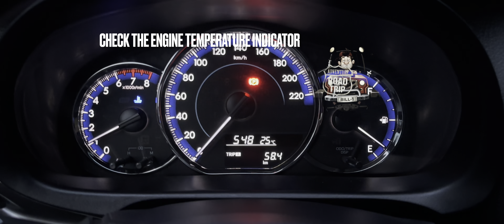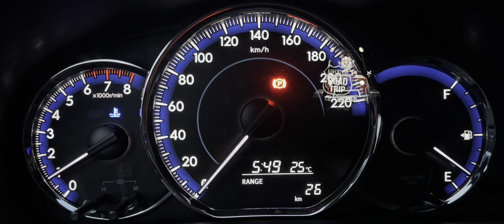Car Engine Warm Up | Car Care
Go🔎gle

⛽️ Warming up an engine means making sure that the oil and water temperatures reach specified values before significant load is applied.